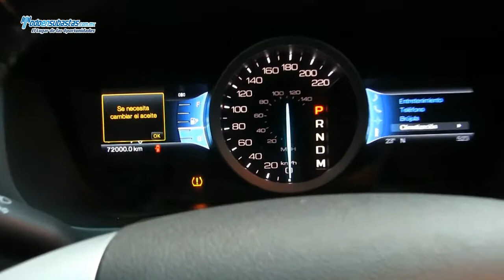Ford / Explorer XLT Automática A/A E/E Piel Línea Nueva / 2011